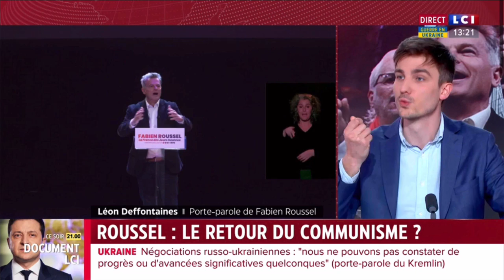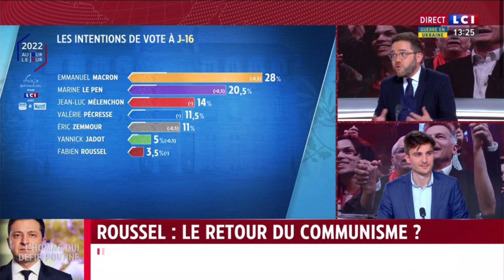Enfin on retrouve une gauche sincère, populaire (Léon Desfontaines)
Léon Desfontaines porte parole de Fabien Roussel